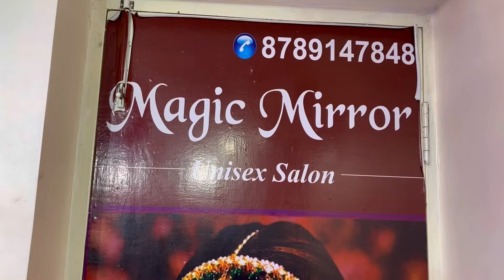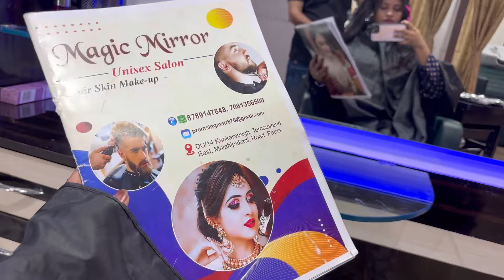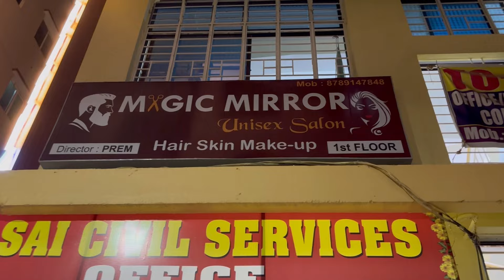vlog Hair look change Kara rai hu bht time k bad🥹Mere Family ka reaction😔😯Mere hair change ho gye🤭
Magic mirror unisex saloon

DC 14, near Shivaji Park Gate Road, Housing Board Colony, Kankarbagh, Patna, Bihar 800001